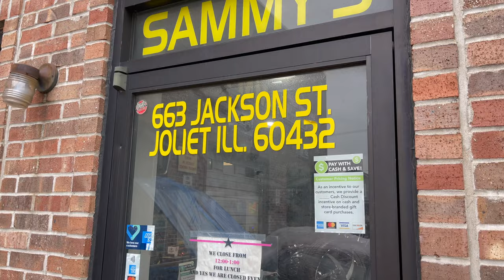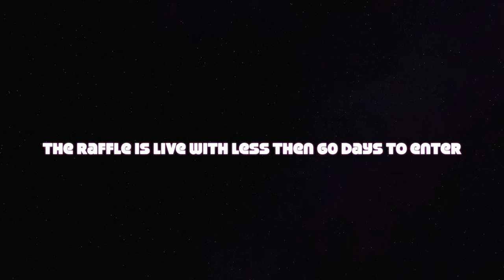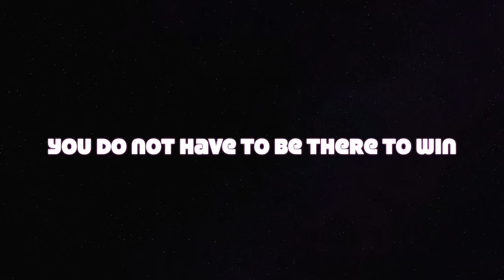Bought A New Motor For My Cutlass